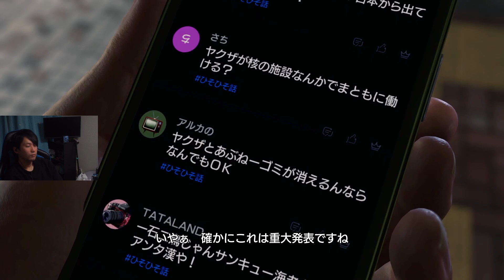【龍が如く8】多々良チャンネルがまた暴露！？星龍会に殴り込みや！【ネタバレ注意】【第12章】©SEGA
ーーーーーーーーーーーーーーー
龍が如く8の動画投稿について
こちらのサイトに明記されてあります通り龍が如く8の配信及び動画投稿には【※ネタバレあり】の表記と著作権者の表示明記をこちらにて行います
©SEGA

オープニングナレーター
じんぼぼんじ（乃木坂どこへのジョージP）さん

時計の奴製作者さん（べべさんpowered by @bee22be）